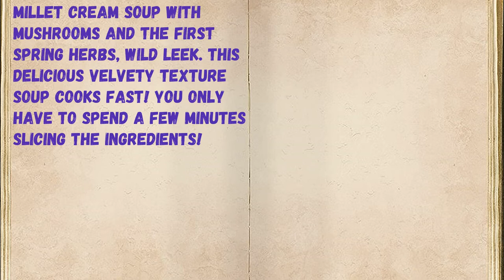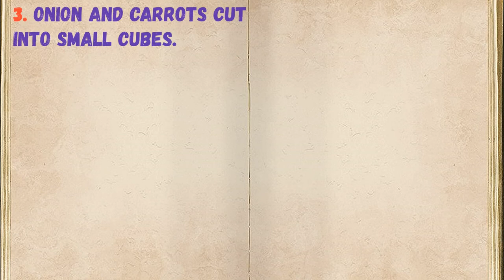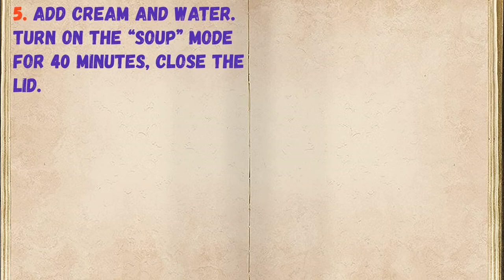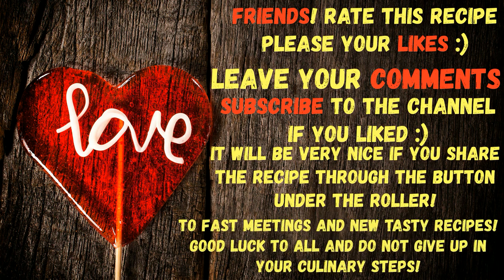Millet Soup With Mushrooms / Book of recipes / Bon Appetit